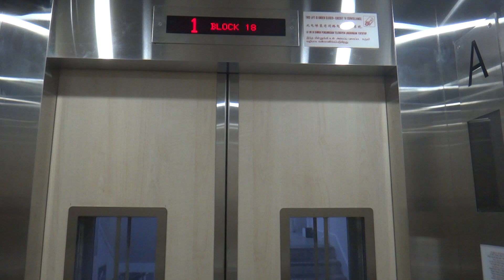Blk 18 Taman Ho Swee Residential HDB, Singapore - ULift/XJ Solaris Traction Elevator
ULift is back with a new design. The doors appear to be of a heavier design, similar to those found in LUP-era Express Lifts installations. This design is also shared with latest installations from EM Services (which previously used Shenyang Brilliant equipment). However, the chime, beeps and voiceover are distinct between ULift and EM Services.

Technical specifications :
Floor served : 1, 3, 5, 7
Capacity : 8 persons/545 kg
Manufacturer : XJ Elevator/XJ Siemens (now XJ Schindler), installed as ULift
Model: Solaris
Year installed: ~2018 (Replacement)
History : Replacement under SLRP, previously Fujitec